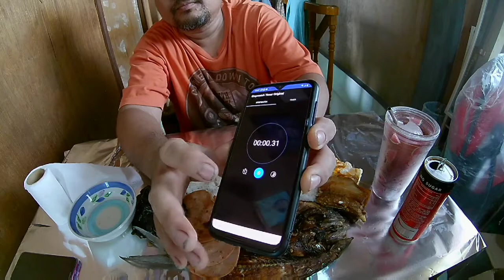ASMR Eating Brunch Mix Foods in 2mins,goes wrong;No Talking(Eating sounds only)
BOODLE FIGHT in 2mins,can I finish it, or what just happened in the start, hope Laughtrip to..

GODBLESS